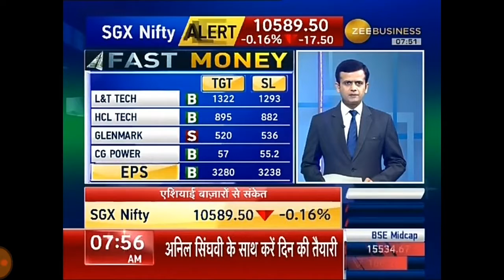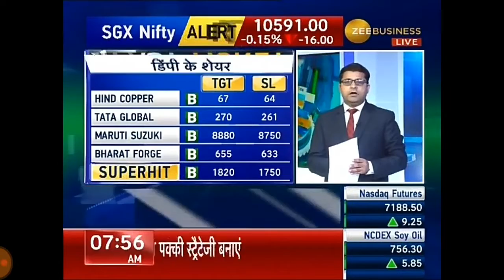FAST MONEY, WATCH TODAY TOP INTRADAY STOCK IDEA'S. 05 JUNE 2018.